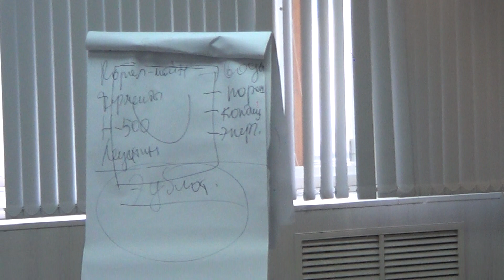результаты применения продуктов " Кораллового клуба",Воронеж